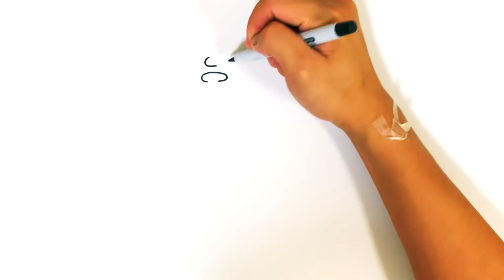Art 118 - How to Draw Nelson Muntz - Easy Cartoon Drawing 2022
For today’s lesson, we will learn How to Draw Nelson Muntz!

Follow through a step-by-step tutorial and learn how to draw Nelson Muntz. This is a simple and easy drawing of Nelson Muntz for beginners. You can use a marker, pencil, or paintbrush in this lesson.

One video will be uploaded every day. Learn and unleash the artist in you!